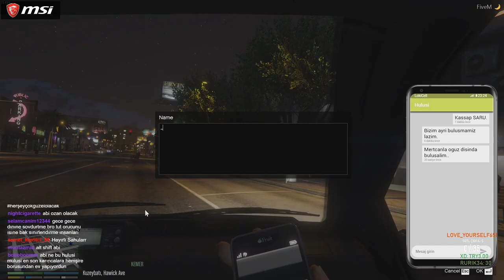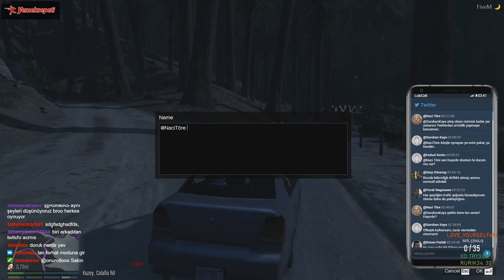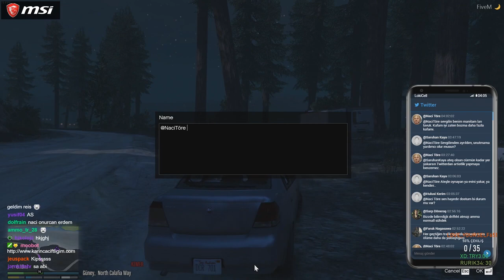ELRAENN İLE KASAP SARUHAN - HARCARIZ - GTA V RP #4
Yanlışlıkla bölüm atlamışım, affola. İyi seyirler. Muck muck.